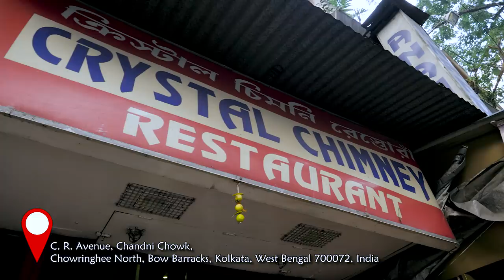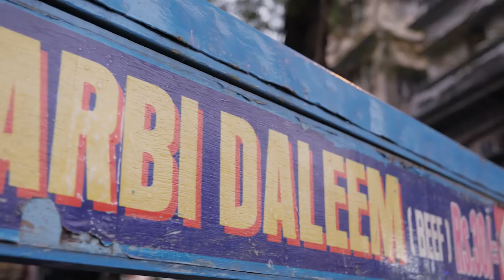India | Kolkata | Episode 1: Discover The Street Food Scene With Calcutta Walks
Follow me as I discover Northern India. Today, with my friend Ramanuj from Calcutta Walks, we're checking out the diverse culinary street food scene of Kolkata and how cultures from all over the world have influenced its cuisine.

A pioneer of the Indonesian food scene, Chef Will Meyrick has built a reputation on pushing boundaries in his 25-year-strong career. The restaurateur’s career has led him from London, and on to Sydney, Perth and through South East Asia.

Will Meyrick focuses on local sourcing in a more thorough way than we've seen before, in a celebration of eating locally and seasonally.

Will is the owner of a string of successful restaurants scattered across Indonesia and Australia, and a renowned restaurant developer all around the world.